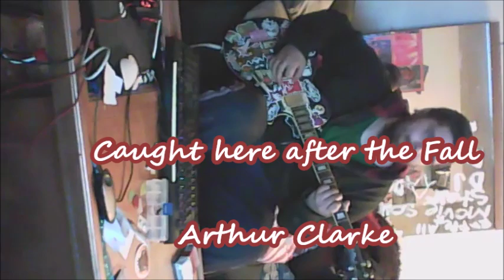Caught here after the fall Arthur Clarke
Just me Going On A Project for a song Created as a Poem on thursday the 26th... I feel ive made a difference in the world since I stood by that river, I lived by the Thames and St lawrence my whole life, I feel in love there twice... and found the beauty beyond words, for a large portion of my Crazy Adulthood I had turned to drugs, but I also turned away from a society that wouldnt accept me without strain and bullets on my doorstep everywhere i slept. My education was a 2 year program, and Finishing that should give me leeway into Obtaining my Security license cause it expired, but no the government changed all the legislation and made people have to take a mandatory two week course and write an aptitude test when you finish, my College diploma wasnt enough to write the test... I remember standing in a place of power feeling like I was compelled to do something in my life that I might not want to do, or that I might have to do on my own... The best poem I ever wrote was about having companionship on a long journey... Just my first take of the track... Peace N Love